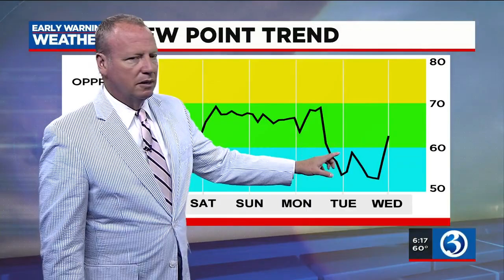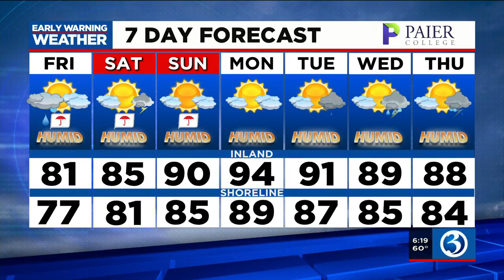FORECAST: A transition to muggy and much warmer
Meteorologist Scot Haney said things are about to get muggier and warmer. Here is his Friday morning forecast.